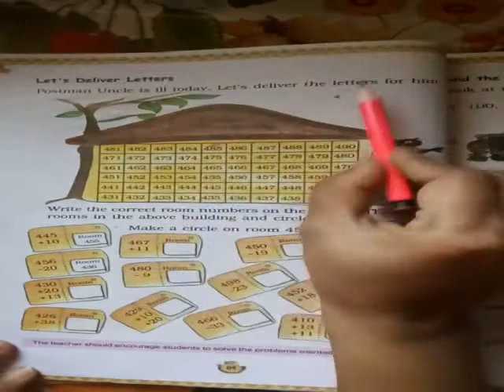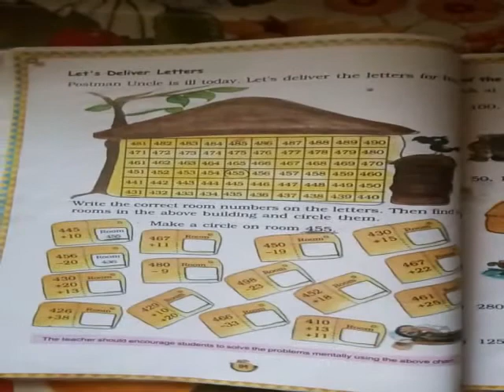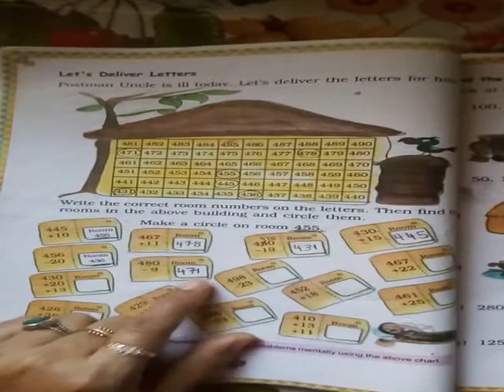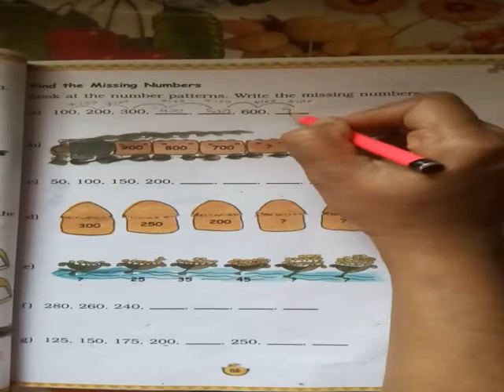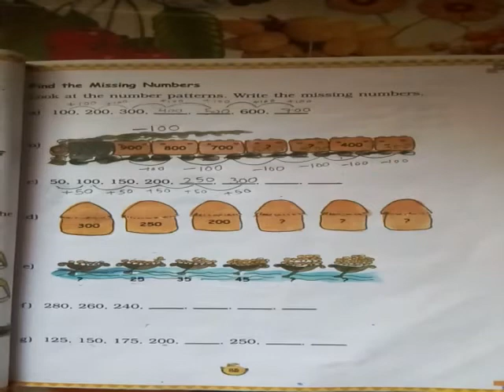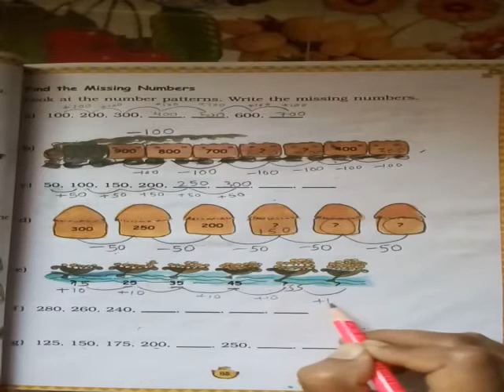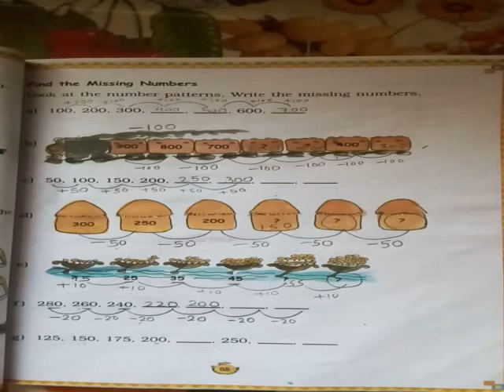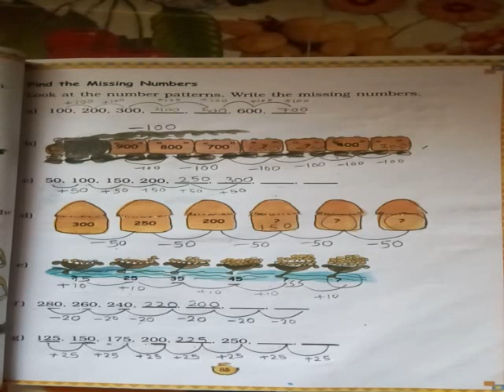Std-3 Eng.medi sub-maths ch-6 part-5 by Firdosh shaikh